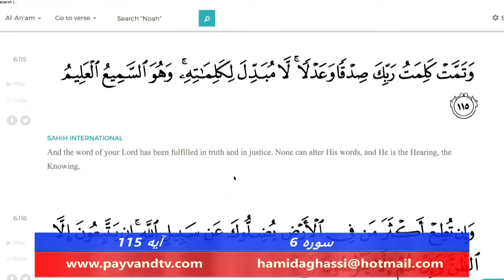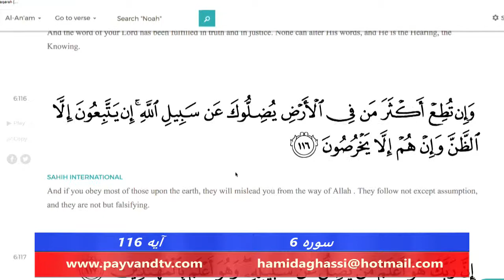Payvand with people Live EP312 Surah 6 Ayah 116 09 01 2018 Part 05